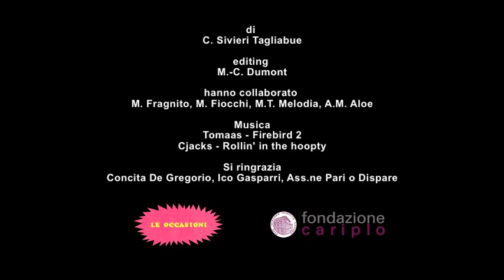LA RÉCLAME (in collaborazione con L'Unità) - Amare la stessa cosa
La casa di produzione Non Chiederci La Parola, in occasione dell'evento "Questione femminile, Questione Italia" tenutosi il 19 gennaio 2011 presso Sala Zuccari, Senato della Repubblica, organizzato dall'associazione Pari O Dispare -- tra gli ospiti, Emma Marcegaglia, Anna Maria Tarantola, Susanna Camusso, Emma Bonino, Anna Finocchiaro, Rosy Bindi, Maria Ida Germontani, Linda Lanzillotta -- ha presentato la web series dal nome La Réclame.

«Fare pubblicità è un'arte. Ormai, quasi, cultura. Perché art director e agenzie creative sono gli ideatori di immaginari che si riflettono in tutto il nostro quotidiano. E quando oggetto delle pubblicità sono le donne, diventa particolarmente importante sapere chi ha originato un manifesto, uno spot, un claim. Generare immagini che permeano il nostro quotidiano è una professione, ma anche una responsabilità», dichiara Cristina Tagliabue, Presidente di Non Chiederci La Parola.
La Réclame è un progetto video in formato web series, che parte dalle pubblicità (manifesti o spot) che colpiscono l'immaginario collettivo attraverso l'uso inappropriato del corpo femminile. L'intento è stato quello di illustrare in modo ironico e disincantato, con un commento di voce fuoricampo, i meccanismi che sottendono all'utilizzo inadatto, fuori luogo, a volte grottesco della figura della donna.
L'edizione settimanale è stata pubblicata online sul sito e su L'Unità
Ha firmato La Réclame il collettivo artistico Le Occasioni, supportato dal bando "Creatività Giovanile" di Fondazione Cariplo.

La branca più giovane della casa di produzione video Non Chiederci La Parola si è ispirata al lavoro iconografico svolto dal fotografo Ico Gasparri, con un progetto grafico a cura dell'artista Maddalena Fragnito De Giorgio.

Per segnalare una pubblicità che utilizza il corpo femminile in modo improprio, scorretto o offensivo si può scrivere una mail a .

Committente: L'Unità (con il contributo di Fondazione Cariplo)
Concept: Cristina Sivieri Tagliabue
Autori: Maddalena Ughi, Maddalena Fiocchi, Maria Teresa Melodia
Editing: Marie - Chantal Dumont
Musica: Tomaas - Firebird 2; Cjacks - Rollin' in the hoopty
Progetto grafico: Maddalena Fragnito De Giorgio
Producer: Anna Maria Aloe
Si ringrazia: Concita De Gregorio, Ico Gasparri, Ass.ne Pari o Dispare